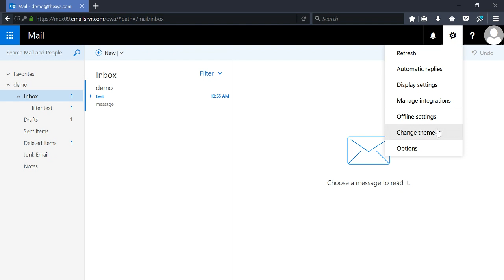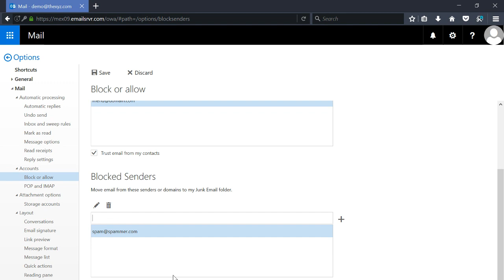Block or Allow email with Microsoft Exchange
This will show you can block or allow email addresses with Hosted Exchange.

As a Microsoft Certified partner, our strong relationship with Microsoft gives us premier access to new hotfixes and product updates.